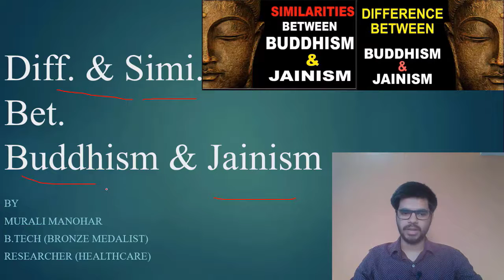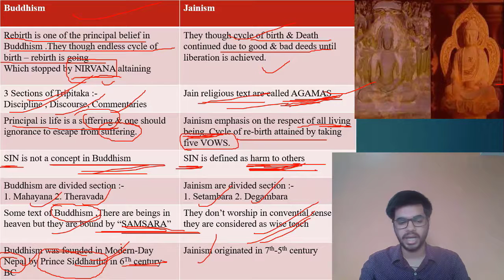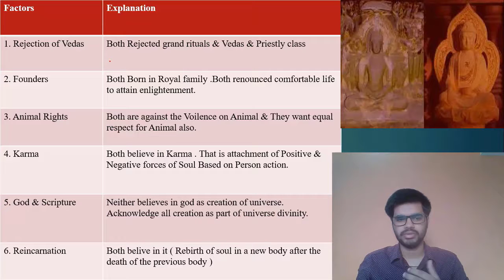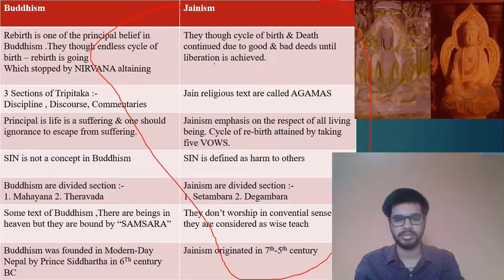Buddhism and Jainism | Difference & Similarities |Ancient India History|NCERT|For competitive exams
Ancient India History - Buddhism and Jainism - History lecture for all competitive exams
ALL ABOUT MAHATMA GANDHI:-

SATYAGRAHA:-

JALIAN WALA BAGH:-

5 YEAR PLAN ECO:-